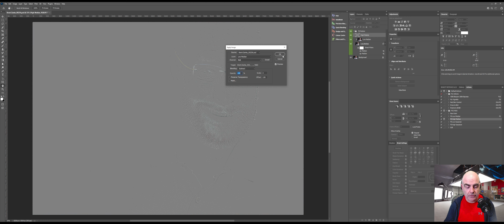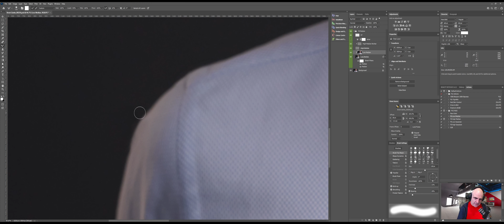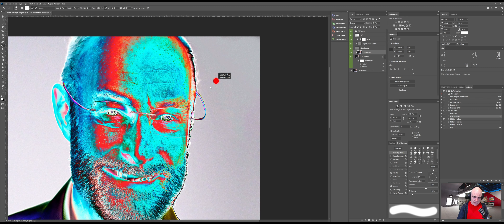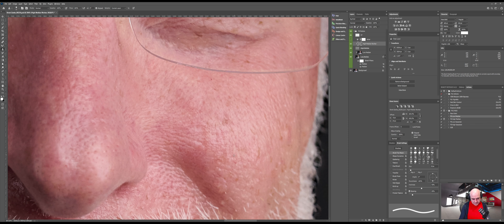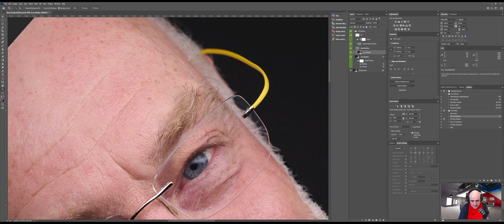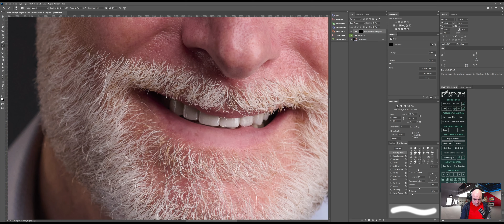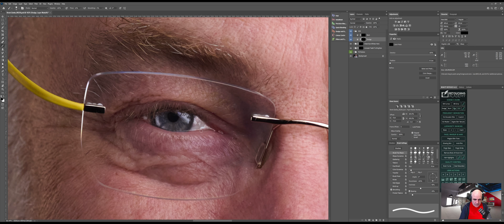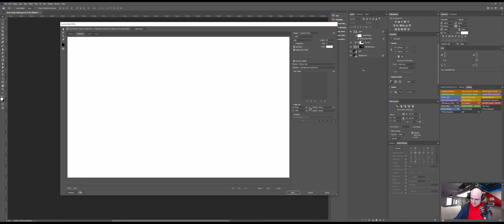Headshot Photo Retouch 4 10 04 21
As a professional headshot photographer in Toronto, I've seen a lot of faces and I've done a lot of retouching. Of course, it's not till now that I realize I could have been sharing my process this whole time. Sometimes I learn something new along the way and if you learn it at the same time then that makes me happy!

I have my actions exported out and I'll get them up on my site as soon as I can so you can grab them and use them too!